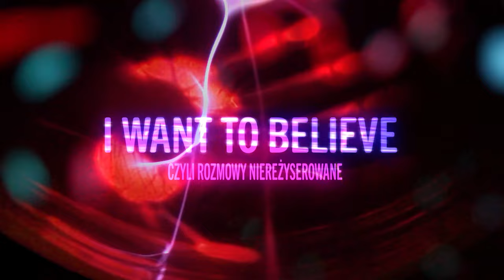„I want to believe” odcinek 17 - Sezon 2 - Ewa Trzewicarz